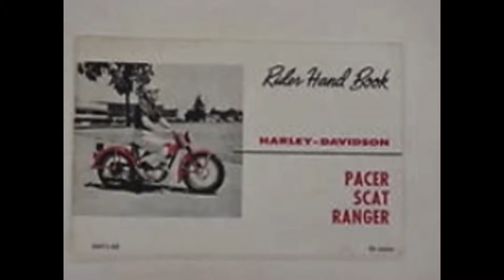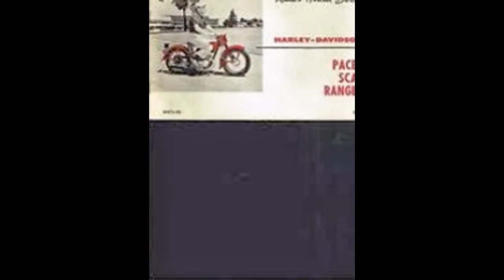Harley Davidson pacer 175cc 1962 Model with Look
this video shows Harley Davidson pacer 175cc 1962 Model with Look